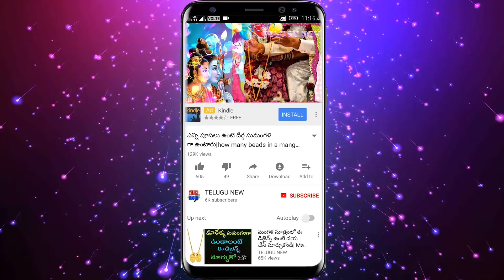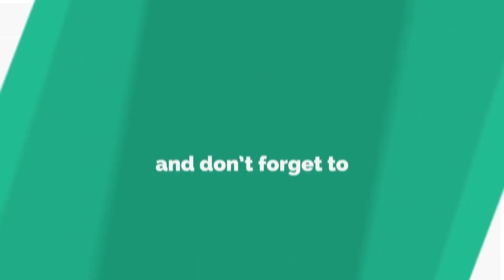రేపు 16న సోమవారం ఈ ఒక్కటి దానం చేస్తే బిచ్చగాడైన కుబెరుడవ్వటం ఖాయం | TeluguNew channel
Telugu New రేపు 16న సోమవారం ఈ ఒక్కటి దానం చేస్తే బిచ్చగాడైన కుబెరుడవ్వటం ఖాయం | TeluguNew channel | TeluguNew